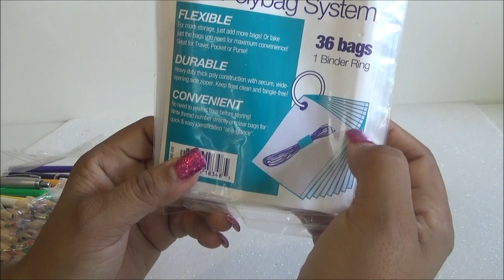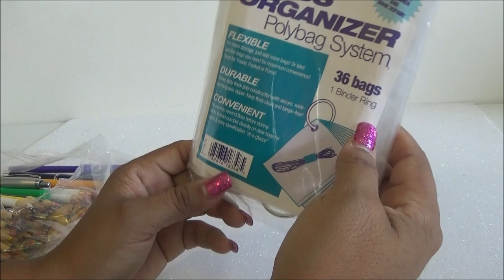Abriendo Bolsitas con Laurita: Bolsita de Utiles - Lapices Artist Loft y mas